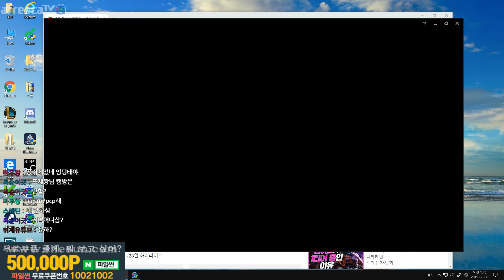미드 사일러스 야스오로 숨도 못쉬게 해보겠습니다.(League of legends Korea Challenger Yasuo !)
*게임관련 질문은 방송국 공지사항에 달아주세요 부탁입니다! *
+피드백은 최대한 빨리답드리려 노력하겠습니다
CPU : i7 8700k 순정
GPU : GTX1080ti
RAM : 32g
Monitor: BenQ 2411 144hz
Mouse : AA-SM7PCP
Keyboard : Corsair K63 적축 (Red Switch)

(Mouse speed) 마우스 감도 : 45
(Auto Attack) 자동공격 : 끔 (off)
(HUD Scale) 인터페이스 크기 : 15~20
(Chat Scale) 채팅창 크기 : 60
(Minmap Scale) 미니맵 크기 : 100